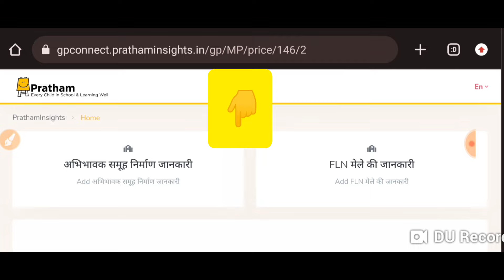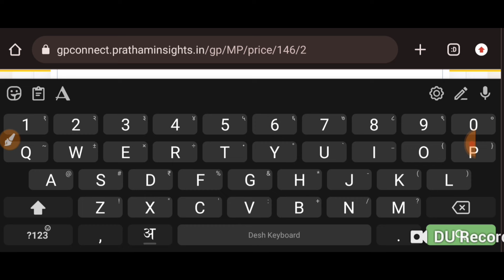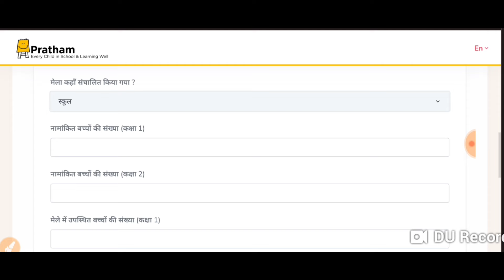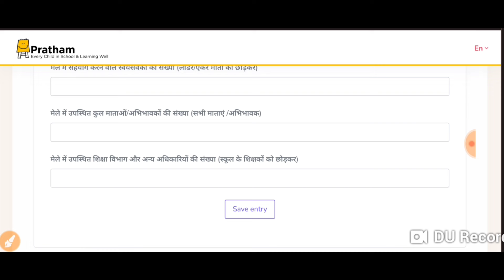FLN मेले की संकलित जानकारी बेवलिंक पर कैसे भरें/How to fill the FLN mela information on web link